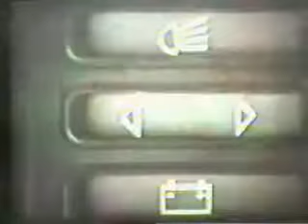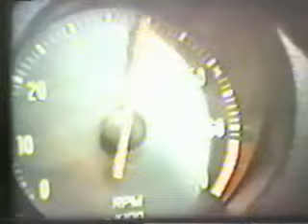VAUXHALL HP FIRENZA ORIGINAL PROMO FILM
This was the dealer promotional video used in what Vauxhall called the "mini theatre" which was a free standing projector and built in screen, most dealers had them but they were very unreliable. The quality and sound are not brilliant here either but it gives an insight into the car which was brilliant and 1970s fashion which wasn't!!